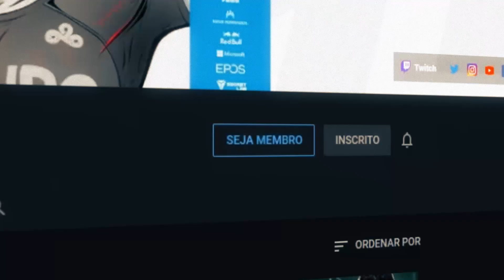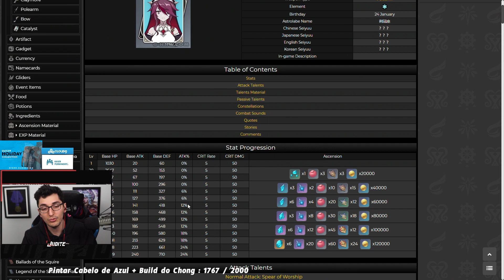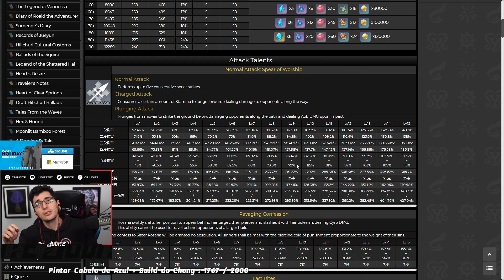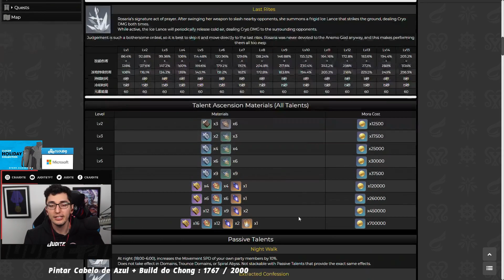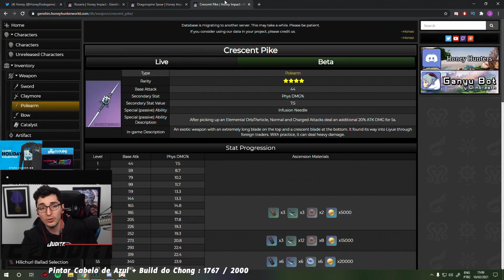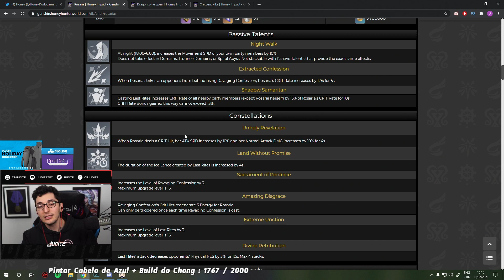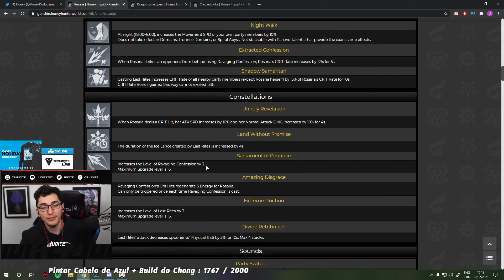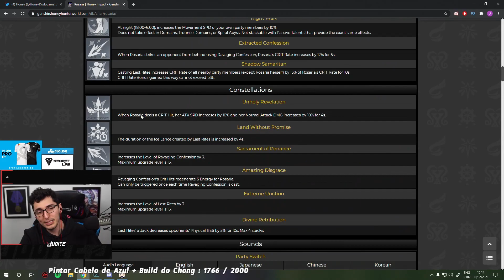HABILIDADES, ASCENSÕES E PASSIVAS DA ROSARIA! UM NOVO RAZOR VEM AI?! I GENSHIN IMPACT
Nesse vídeo você confere as habilidades, ascensões e passivas da Rosaria! Será que temos um novo Razor? GENSHIN IMPACT